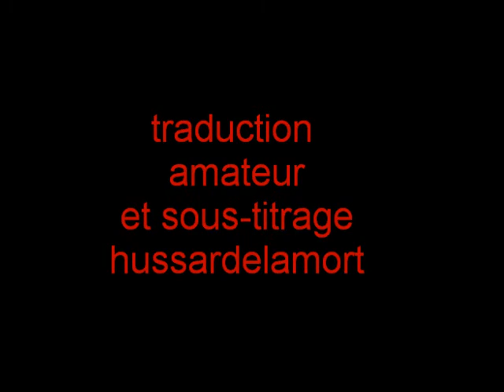2/2 témoignage de Charlie Veitch arrêté au G20 de Toronto S/T